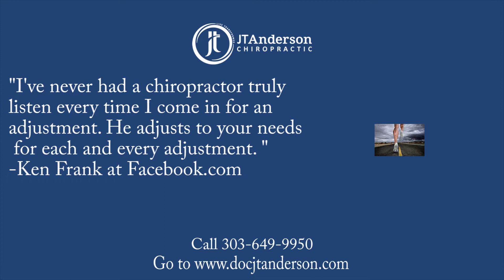JT Anderson Chiropractic REVIEWS - Centennial, CO Chiropractor Reviews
Reviewed: ★★★★★ JT Anderson Chiropractic is a top reviewed Chiropractor in Centennial, CO. This video shows some of the excellent reviews and testimonials that have been offered by their happy patients. (Real reviews by real patients)